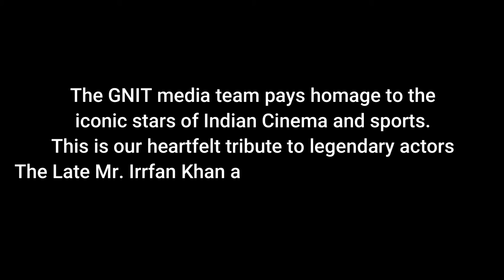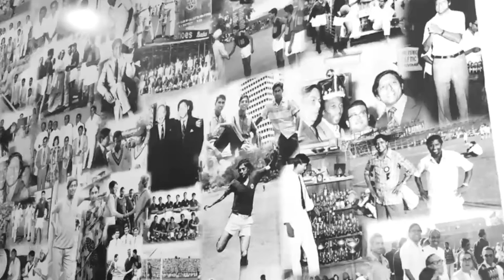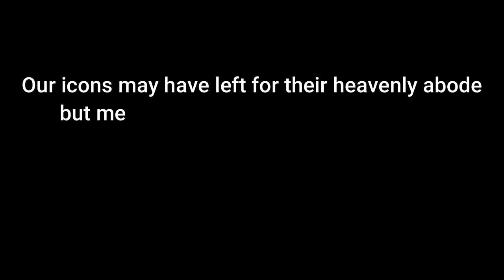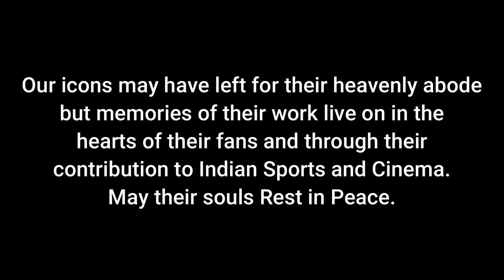Tribute to Rishi Kapoor, Irrfan Khan and Chuni Goswami from GNIT Media Team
The GNIT media team pays homage to the iconic stars of Indian Cinema and sports. This is our heartfelt tribute to legendary actors The Late Rishi Kapoor and The Late Irrfan Khan, and football legend, The Late Chuni Goswami.